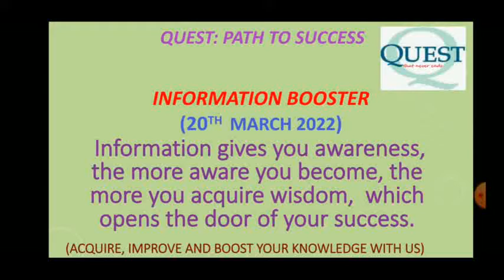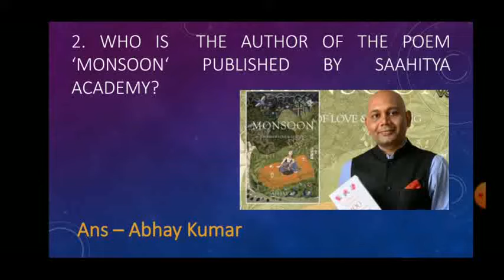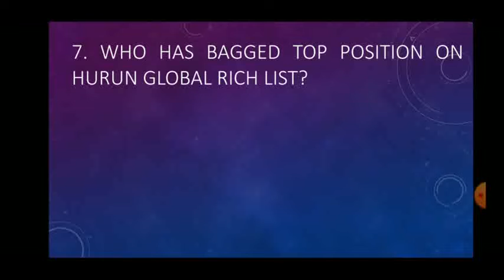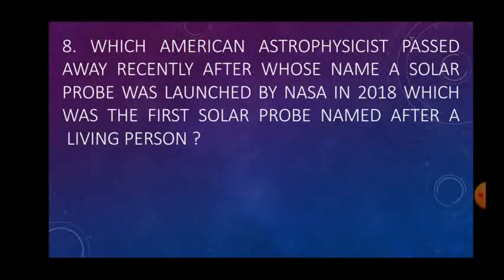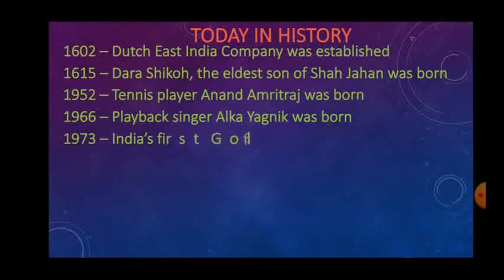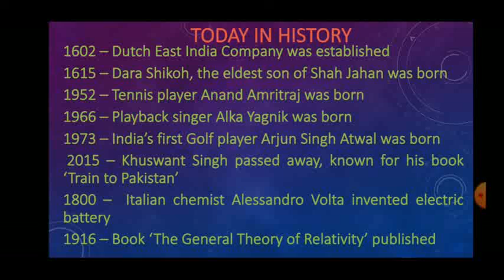Information Booster (20 March 2022)